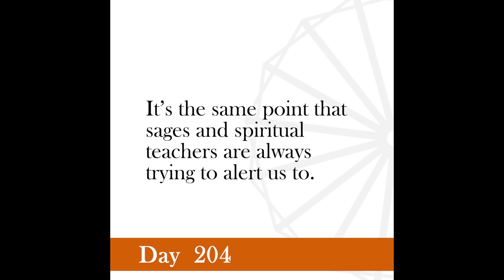Nonviolence Daily | Day 204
This earthly existence of ours is more brittle than the glass bangles that ladies wear.
-Gandhi, February 2, 1934